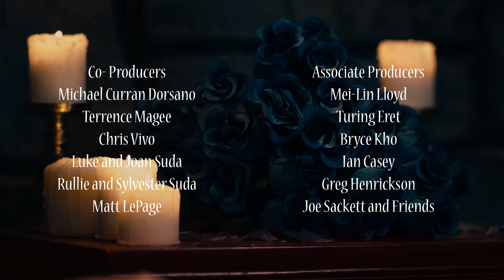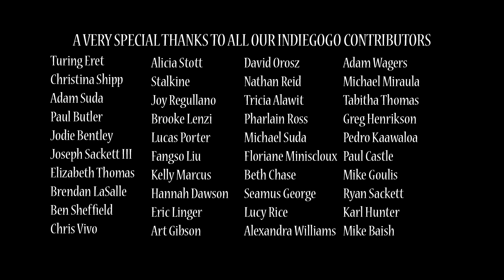Tower of Joy - A Game of Thrones FanFilm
Ned Stark and 6 Northmen ride high into the Mountains of Dorne to rescue Ned's sister Lyanna. 3 Knights of the Kingsguard wait for them. Swords clash.

TOWER OF JOY

Directed by
Michael Schatz

Based on “A Game Of Thrones” by George R.R. Martin
Adapted for the screen by Paul Suda

Ryan Griswold

Produced by
Paul Suda
Jack Yang
Michael Schatz

One Star’s Light Productions

Co-Producers
Michael Curran-Dorsano
Terrence Magee
Chris Vivo
Luke and Joan Suda
Rullie and Sylvester Suda
Matt LePage

Associate Producers
Mei-Yin Lloyd
Turing Eret
Bryce Kho
Ian Casey
Greg Henrikson
Joe Sackett and Friends

Art Director and Costume Designer
Jack Yang

Kenan Heppe

Music Assistant
Ian Rees

Production Sound
Ryan Wilborn

Sound Mixer
Aaron Bartscht

 Theme By
Ramin Djawadi

CAST
Jeff Odachowski as Lord Eddard Stark
Mary Danielle Black as Lady Lyanna Stark

The Northmen
Jason Avina as Lord Willam Dustin
Marten Richard Borg as Ser Mark Ryswell
Chris Davis as Theo Wull
Kenan Heppe as Howland Reed
Matt LePage as Ethan Glover
Corey Weber as Martyn Cassel

The Kingsguard
Anthony De Longis as Lord Commander Gerold Hightower
Eric Radic as Ser Oswell Whent
Paul Suda as Ser Arthur Dayne

Anthony De Longis and Paul Suda

Sword Maker
David Lain Baker

Dialect Coach
Chris Lang

Wranglers
Mary De Longis
Jessica Erin Bennett

Fake Shemps
Ryan Godshalk
Jeff Odachowski

Transportation and Craft Services
Ryan Godshalk

Brian Ott

Drone Operator YeMing Chen

1st Assistant Camera Briana Del Giorno
1st Assistant Camera Octavio Estrada
2nd Assistant Camera Amanda Griswold
2nd Assistant Camera Eric Flesch

Gaffer Eric Flesch
Key Grip Michael Wiener
PAs
Paul Schatz

Visual Effects
Ryan McNeal

A VERY SPECIAL THANKS TO ALL OUR INDIEGOGO CONTRIBUTORS:
Veronica Beswick
Turing Eret
Christina Shipp
Adam Suda
Paul Butler
Jodie Bentley
Joseph Sackett III
Elizabeth Thomas
Brendan LaSalle
Ben Sheffield
Chris Vivo
Alicia Stott
Stalkine
Joy Regullano
Brooke Lenzi
Lucas Porter
Fangso Liu
Kelly Marcus
Hannah Dawson
Eric Linger
Art Gibson
David Orosz
Nathan Reid
Tricia Alawit
Pharlain Ross
Michael Suda
Floriane Miniscloux
Beth Chase
Seamus George
Lucy Rice
Alexandra Williams
Adam Wagers
Michael Miraula
Tabitha Thomas
Greg Henrikson
Pedro Kaawaloa
Paul Castle
Mike Goulis
Ryan Sackett
Karl Hunter
Mike Baish
Andrew Hall
Leslie Lugar
Frederick Naumann
Alex Klein
Mary Ann Campe
Sondra Thorn
Garry Niedermayer
Brian Stokes
Kanayo Nwazo
Jonathan Ade
Emilie Carlson
Colin and Brendan Murphy
Jayce Nall
Jane Suda
Kristy Chase
Carlo Lim
Angela McArdle-Migaki
Jeremy Scripter
Melissa Pandin
Anthony Pelliccio
John “ANGRYGoTFAN” Posobiec
Aileen McCarthy
Adam Simmons
Kyle Andrews
Daniel Chaves
Natalia Gutin
Leslie Klein
Margaret Maloney
Andrew Grace
Saad AlAjlan
John Suda
Allie Seal
Sarah Lamparelli
Daniel Laloggia
Abigail Wolfe
Brian Ott
Kyle Dare
Mary Suda
Bo Meng
Ryan Godshalk
Aurelia Scheppers
Brooks Edwards
Eitan Almagor
Xingmai Deng
Daniel Godshalk
Pam Joy
Julie Suda
Hayley Suitts
Lucy Diaz
Kate Loftus Campe
Sungho Ahn
Laura Niles
Blair Shiff
Nicole Allen
Christian Vanek
Ariffkhann11
Connie Sackett
Jess Peritz
Efrain Franco
Allan Sherlock
Jessica Leigh Studnicky
Rodney Gould
Raymond Torres
Zach Overstreet
Liesl Nydegger
Bill Hayes
Peggy Clements
Teresa Dvoracek
Kristin Fione
Tricia Fitzgerald
Erin Miller
Ricardo Velasco
Andrew Godshalk
Erica Christensen
Keith Jennings
Walker Davis
Stefan Roebke
Eric Quackenbush
Joseph Lee
Stephen and Mary Jane Heppe
Kyfox1
Richard J Follett
Hannes Fury
Fredrik Karlsson
Thomas Joly
Rachel Moses
Ron Leversha
Tod Sackett
Paul Brindley
Kathrina Czarny
Heidi Cox
Jessica Patterson
Steven Ludlow
Chris White
Ignacia Cordova Jr.
Amy Moore
Deniz Tarcan
Alessandro Nicola Gilles Violante

All Our Thanks to our REINVENTING CROWDFUNDING Partners
Nathan Reid
Justin Giddings
Jodie Bentley

Want to Crowdfund YOUR next project?
Visit
ReinventingCrowdfunding.com

Shot on Location at Rancho Indalo, Canyon Country, CA

and One Star’s Light Studios, North Hollywood, CA